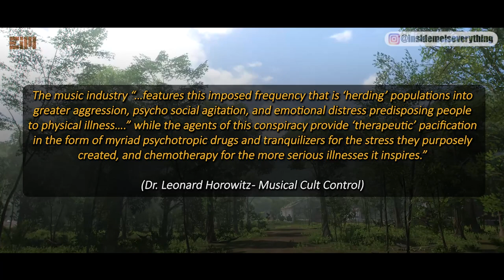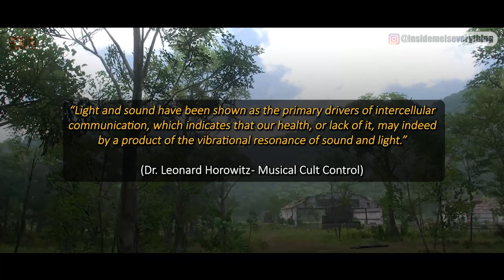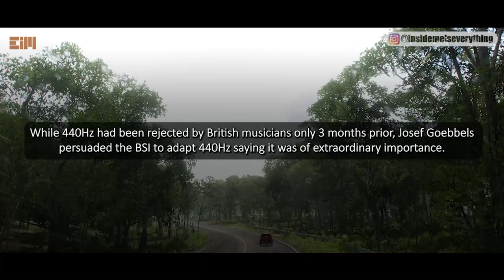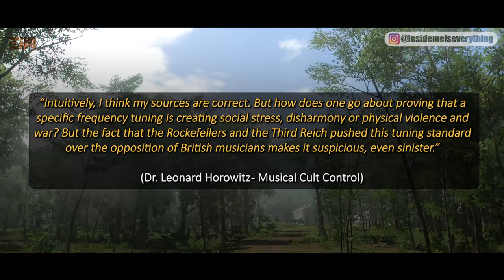THE BIGGEST MAGIC TRICK EVER